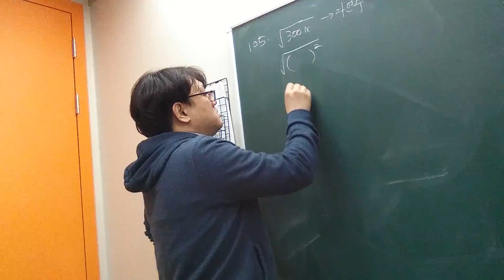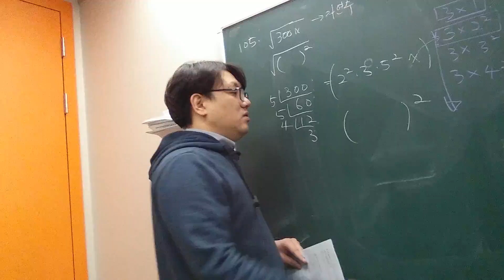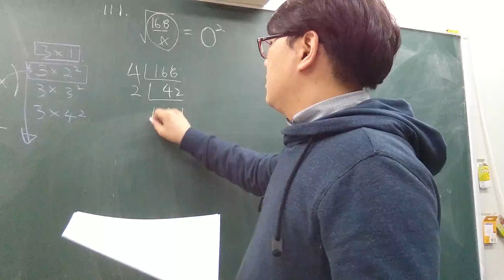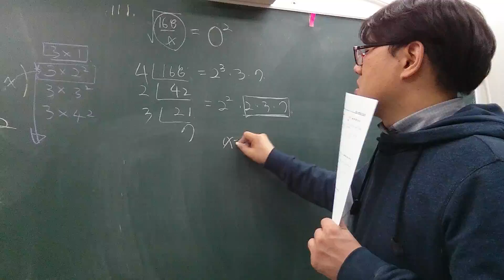2015 쎈수학 중3 상 105 111